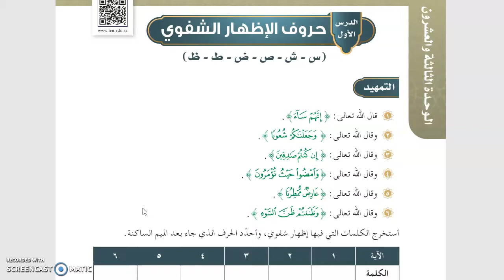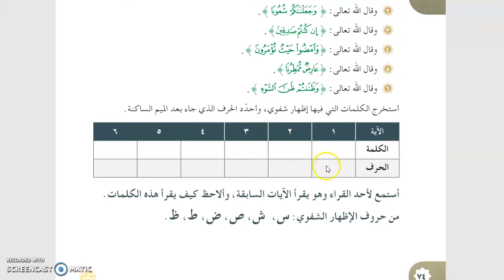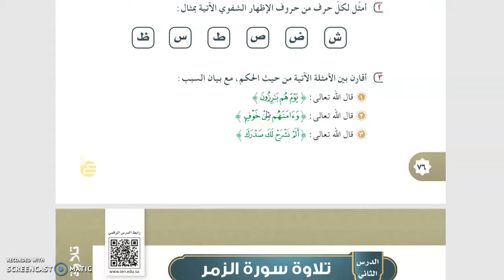تجويد (حروف الإظهار الشفوي) الصف الخامس الابتدائي